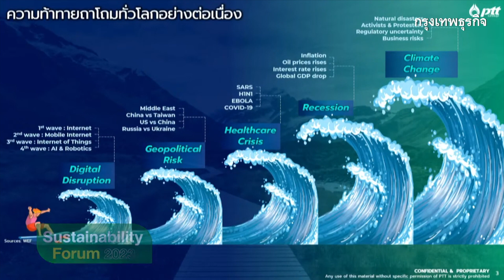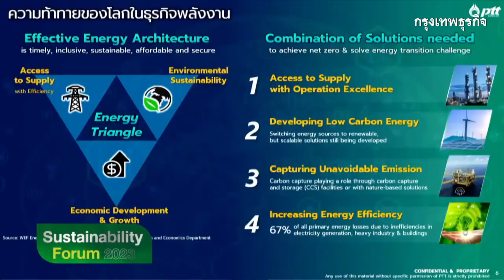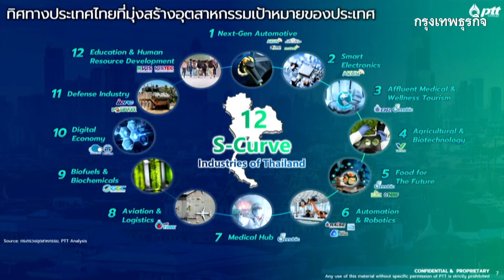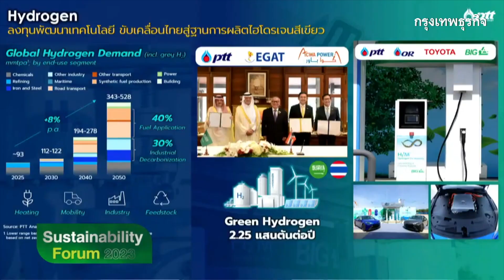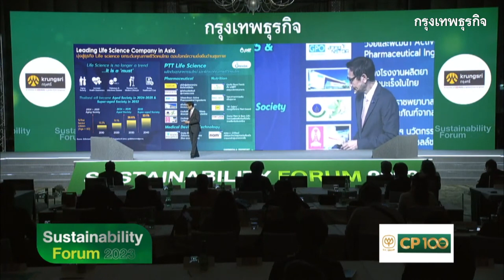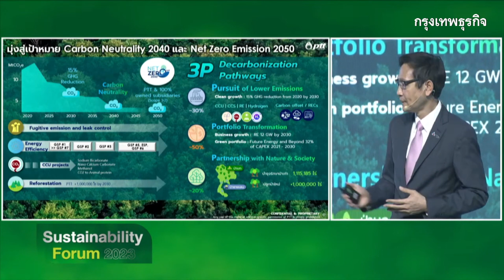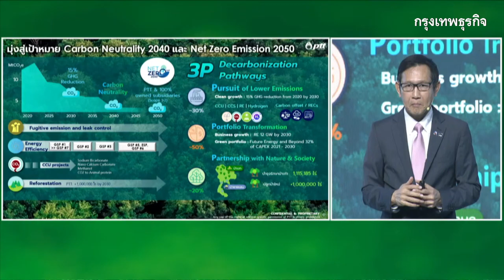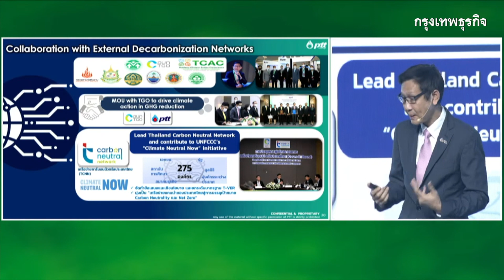เปิดแผนธุรกิจยั่งยืน ปตท.พร้อมลุยพลังงานไฮโดรเจน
ปตท.เปิดแผนการพัฒนาที่ยั่งยืน พร้อมลุยธุรกิจพลังงานกรีนไฮโดรเจน เพื่อต่อยอดพลังงานทดแทน และตั้งเป้าหมายใหญ่ด้วยการเข้าสู่ Net Zero ในปี 2050 ฟังแนวทางของ ปตท.จาก “อรรถพล ฤกษ์พิบูลย์” ประธานเจ้าหน้าที่บริหารและกรรมการผู้จัดการใหญ่ บริษัท ปตท. จำกัด (มหาชน) บนเวที Sustainability Forum 2023 ของกรุงเทพธุรกิจ